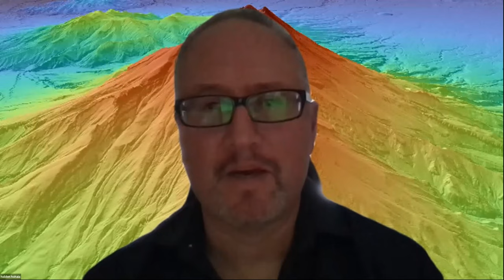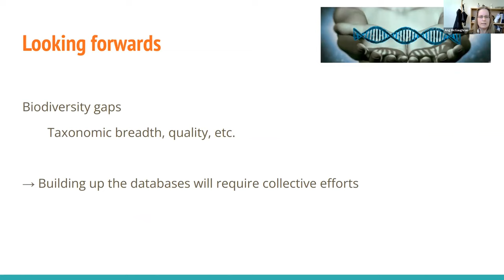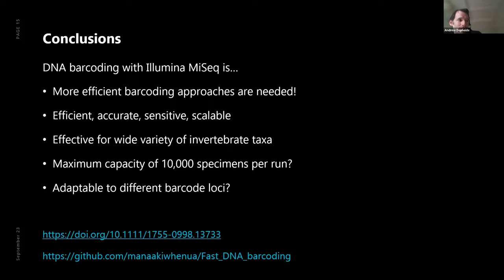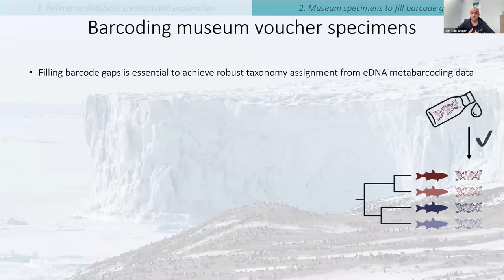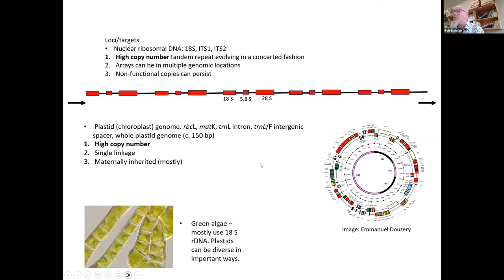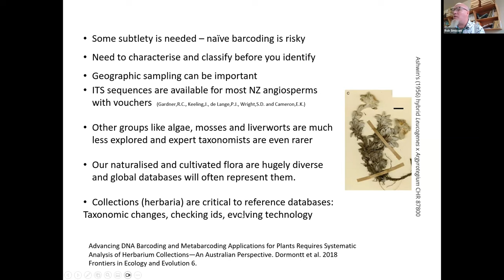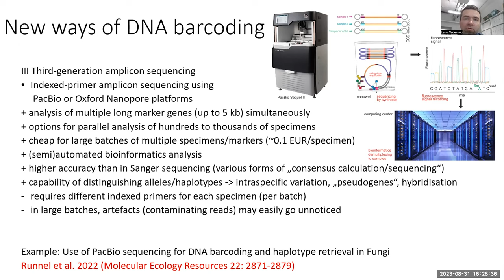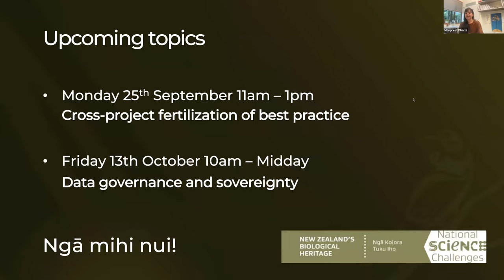Wānanga 4: Barcoding technologies and pipelines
Facilitators: Dr Manpreet Dhami; Manaaki Whenua and Dr Leilani Walker (Whakatōhea); Auckland University of Technology

In this wānanga we investigated selecting the appropriate technologies to generate and curate a reference library including sequencing, non-destructive extraction from vouchered specimens, multi-amplification approaches, amplicon selection and limitations of universal amplicons, and barriers to data storage and sharing practices.